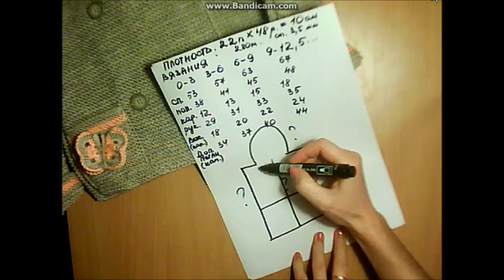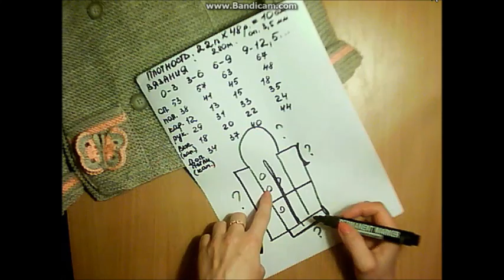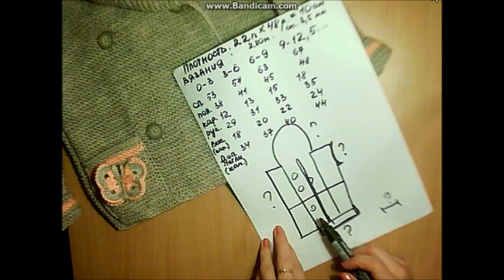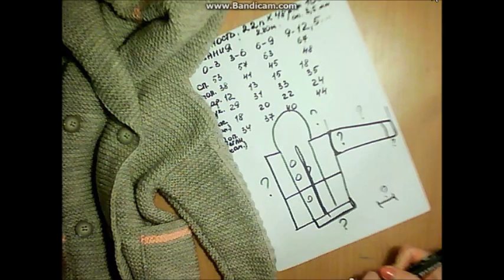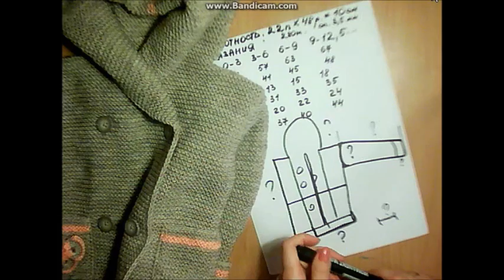Вязание спицами.Расчёт петель на кофту "Дюффель",жакет с капюшоном "Duffel"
как расчитать петли на кофту#кофта дюффель#вяжем жакет мк#
Как рассчитать петли-на кофту ДЮФФЕЛЬ.Детская кофта с капюшоном.

Создавая новые мастер-классы, мне хотелось бы иметь от вас обратную связь - это и "классы", и комментарии, и конечно же хотелось бы видеть фото Ваших работ, которые Вы можете разместить в моей группе в